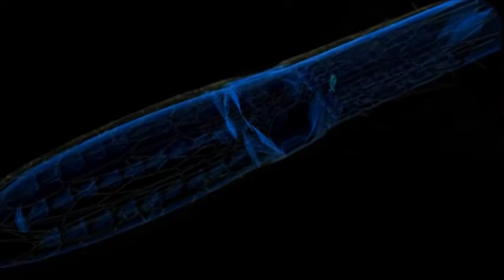Airliner of the Future 2050 - Big in Japan ( XTC'z Techno Trance Videomix)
Airliner of the Future 2050 - Big in Japan (Techno Trance Remix)